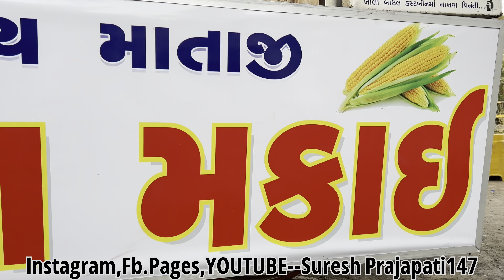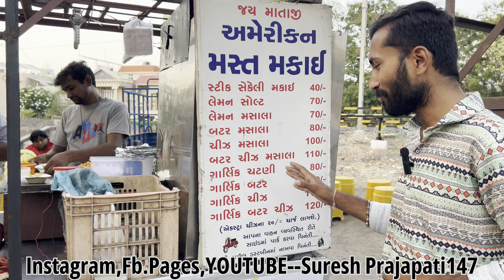જૂના અને જાણીતા મકાઈ વાળા Rajkot માં ધૂમ મચાવે.સાંજ પડતાં જ લોકો મકાઈ નો ટેસ્ટ .આણવા આવી પહોંચે.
Well Come ...I Am Suresh Prajapati
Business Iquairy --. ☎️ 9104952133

🌐 I'd name.---Suresh Prajapati 147

► Facebook groups:. 63k+